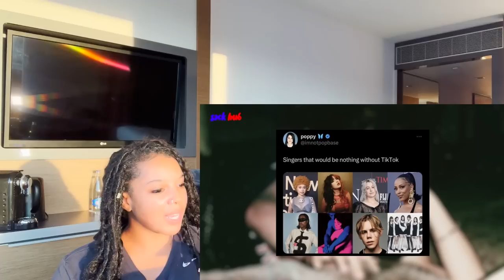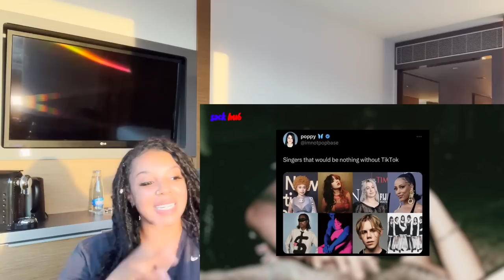Artists that would be NOTHING without TikTok | Reaction